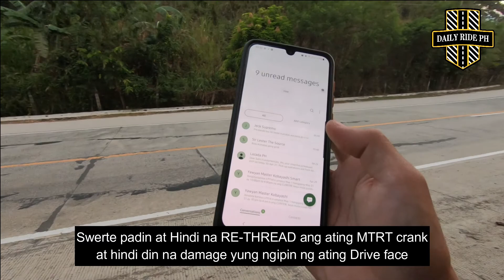KUMALAS NA PANG GILID!!! 360 CAMERA TEST RIDE!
A quickie Ride to Marilaque that ends up on a motorcycle shop
because of a loosen pulley nut.

Yung tropa mong bumalik kagad nung nalaman na kumalas yung nut ng CVT set mo. Salamat paps JVRShot Motovlog!
(Watch till the end, Practice ng pag tutulak)